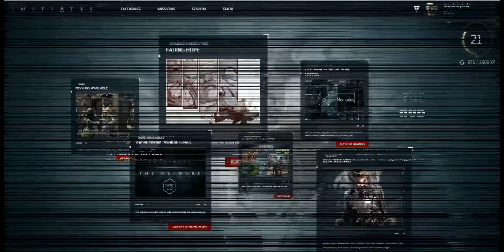Getting Closer : AC Initiates Lost Memory 02106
This is the location of the lost memory, Getting Closer, in the AC Initiates game Lost Memories. Move time slider to 2014 to see memory.

For best quality sound and vision watch in HD.

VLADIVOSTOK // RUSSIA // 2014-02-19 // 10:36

GETTING CLOSER
Uploading to the Initiates Database in all available languages...

REPORT BEGINS:

After solving William's puzzle, we have a destination: Moscow.

A new puzzle will help us narrow things down within the city. The crew is still, ahem, puzzling over this page.

I think I've figured it out, though. What do you think?